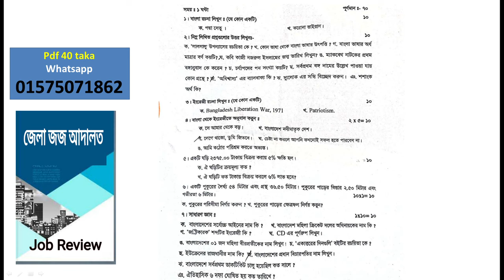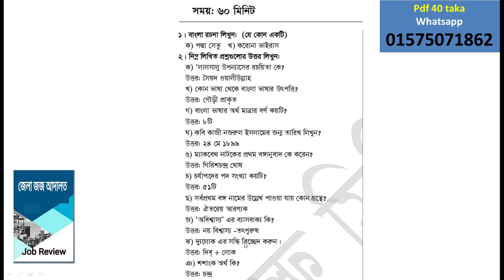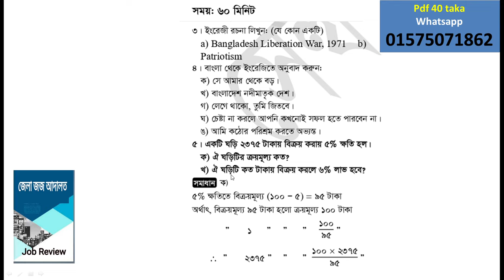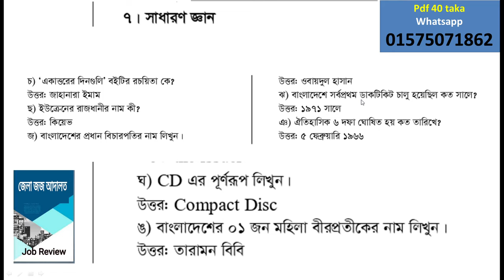জেলা ও দায়রা জজ আদালতে নিয়োগ প্রশ্ন || চিফ জুডিশিয়াল ম্যাজিস্ট্রে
অতিরিক্ত জেলা ও দায়রা জজ আদালত কার্যালয় নিয়োগ পরীক্ষার প্রশ্ন, প্রস্তুতি, সাজেশন, সিলেবাস, প্রশ্ন প্যাটার্ন, জেলা ও দায়রা জজ আদালতে নিয়োগ প্রশ্ন, জেলা ও দায়রা জজ আদালতে নিয়োগ প্রশ্ন, জেলা জজ আদালতে নিয়োগ প্রশ্ন, জেলা ও দায়রা জজ আদালতে নিয়োগ প্রশ্ন পঞ্চগড়, দিনাজপুর চিফ জুডিশিয়াল ম্যাজিস্ট্রেট আদালত নিয়োগ পরীক্ষার প্রশ্ন, অতিরিক্ত জেলা ও দায়রা জজ আদালত কার্যালয় নিয়োগ পরীক্ষার প্রশ্ন, প্রস্তুতি, সাজেশন, সিলেবাস, প্রশ্ন প্যাটার্ন, জেলা ও দায়রা জজ আদালতে নিয়োগ প্রশ্ন, জেলা ও দায়রা জজ আদালতে নিয়োগ প্রশ্ন, জেলা জজ আদালতে নিয়োগ প্রশ্ন, জেলা ও দায়রা জজ আদালতে নিয়োগ প্রশ্ন পঞ্চগড়, দিনাজপুর চিফ জুডিশিয়াল ম্যাজিস্ট্রেট আদালত নিয়োগ পরীক্ষার প্রশ্ন,  অতিরিক্ত জেলা ও দায়রা জজ আদালত কার্যালয় নিয়োগ পরীক্ষার প্রশ্ন, প্রস্তুতি, সাজেশন, সিলেবাস, প্রশ্ন প্যাটার্ন, জেলা ও দায়রা জজ আদালতে নিয়োগ প্রশ্ন, জেলা ও দায়রা জজ আদালতে নিয়োগ প্রশ্ন, জেলা জজ আদালতে নিয়োগ প্রশ্ন, জেলা ও দায়রা জজ আদালতে নিয়োগ প্রশ্ন পঞ্চগড়, দিনাজপুর চিফ জুডিশিয়াল ম্যাজিস্ট্রেট আদালত নিয়োগ পরীক্ষার প্রশ্ন